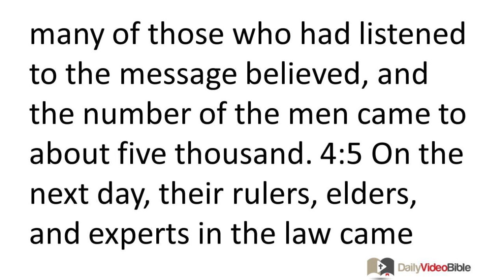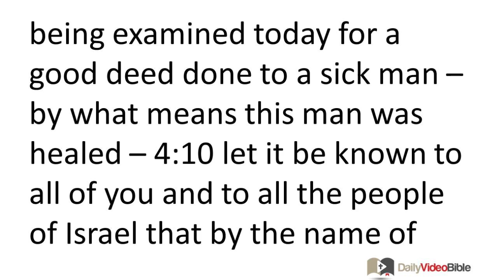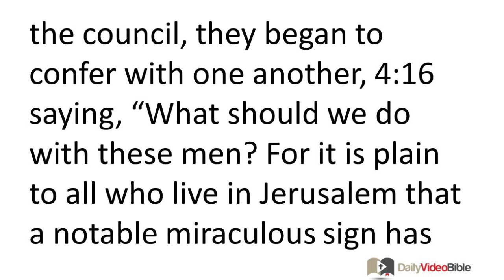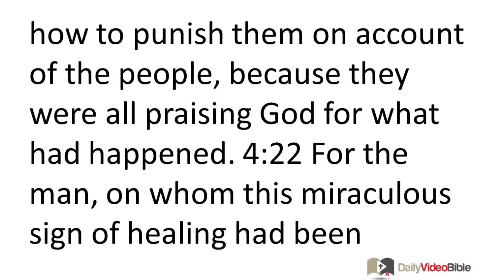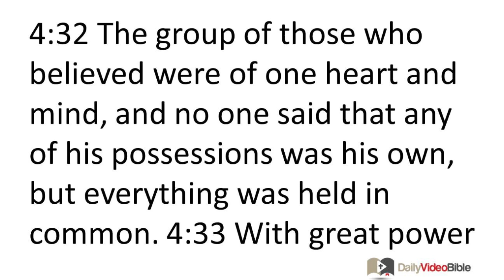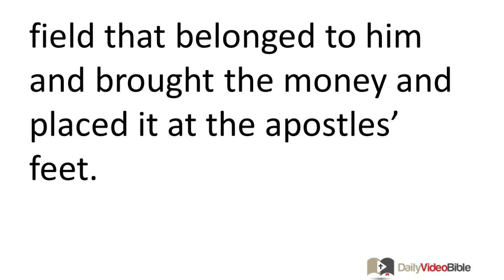April 24 Acts 4 New Testament for the Daily Video Bible DVB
Acts 4:1-31 - The Arrest and Trial of Peter and John
 4:1 While Peter and John were speaking to the people, the priests and the commander of the temple guard and the Sadducees came up to them, 4:2 angry because they were teaching the people and announcing in Jesus the resurrection of the dead. 4:3 So they seized them and put them in jail until the next day (for it was already evening). 4:4 But many of those who had listened to the message believed, and the number of the men came to about five thousand.
 4:5 On the next day, their rulers, elders, and experts in the law came together in Jerusalem. 4:6 Annas the high priest was there, and Caiaphas, John, Alexander, and others who were members of the high priest's family. 4:7 After making Peter and John stand in their midst, they began to inquire, "By what power or by what name did you do this?" 4:8 Then Peter, filled with the Holy Spirit, replied, "Rulers of the people and elders, 4:9 if we are being examined today for a good deed done to a sick man -- by what means this man was healed -- 4:10 let it be known to all of you and to all the people of Israel that by the name of Jesus Christ the Nazarene whom you crucified, whom God raised from the dead, this man stands before you healthy. 4:11 This Jesus is the stone that was rejected by you, the builders, that has become the cornerstone. 4:12 And there is salvation in no one else, for there is no other name under heaven given among people by which we must be saved."
 4:13 When they saw the boldness of Peter and John, and discovered that they were uneducated and ordinary men, they were amazed and recognized these men had been with Jesus. 4:14 And because they saw the man who had been healed standing with them, they had nothing to say against this. 4:15 But when they had ordered them to go outside the council, they began to confer with one another, 4:16 saying, "What should we do with these men? For it is plain to all who live in Jerusalem that a notable miraculous sign has come about through them, and we cannot deny it. 4:17 But to keep this matter from spreading any further among the people, let us warn them to speak no more to anyone in this name." 4:18 And they called them in and ordered them not to speak or teach at all in the name of Jesus. 4:19 But Peter and John replied, "Whether it is right before God to obey you rather than God, you decide, 4:20 for it is impossible for us not to speak about what we have seen and heard." 4:21 After threatening them further, they released them, for they could not find how to punish them on account of the people, because they were all praising God for what had happened. 4:22 For the man, on whom this miraculous sign of healing had been performed, was over forty years old.
The Followers of Jesus Pray for Boldness
 4:23 When they were released, Peter and John went to their fellow believers and re-ported everything the high priests and the elders had said to them. 4:24 When they heard this, they raised their voices to God with one mind and said, "Master of all, you who made the heaven, the earth, the sea, and everything that is in them, 4:25 who said by the Holy Spirit through your servant David our forefather,
'Why do the nations rage,
and the peoples plot foolish things?
4:26 The kings of the earth stood together,
and the rulers assembled together,
against the Lord and against his Christ.'
 4:27 "For indeed both Herod and Pontius Pilate, with the Gentiles and the people of Israel, assembled together in this city against your holy servant Jesus, whom you anointed, 4:28 to do as much as your power and your plan had decided beforehand would happen. 4:29 And now, Lord, pay attention to their threats, and grant to your servants to speak your message with great courage, 4:30 while you extend your hand to heal, and to bring about miraculous signs and wonders through the name of your holy servant Jesus." 4:31 When they had prayed, the place where they were assembled together was shaken, and they were all filled with the Holy Spirit and began to speak the word of God courageously.